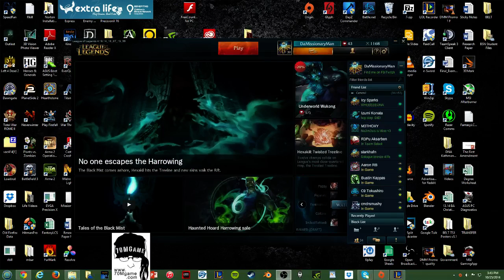Annie's Tea Party vs GB5 Round 2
Casting starts back up at :50

Jumped into the middle of the game after some technical difficulties with Da Godfather's Crew vs. Protato Gaming Baked.